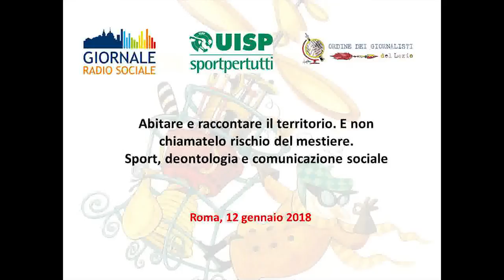Abitare e raccontare il territorio.E non chiamatelo rischio del mestiere-2